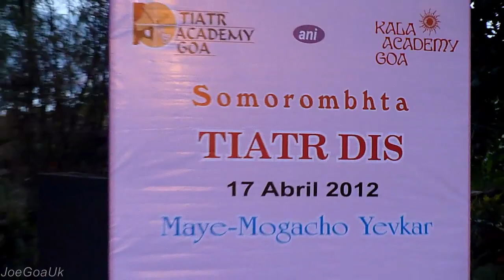Tiatr Day 17th April 2012